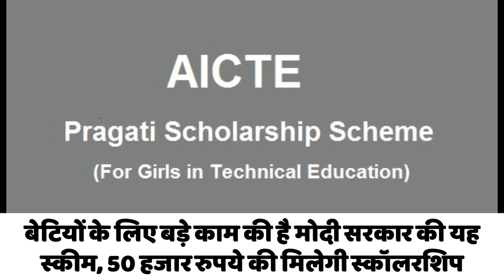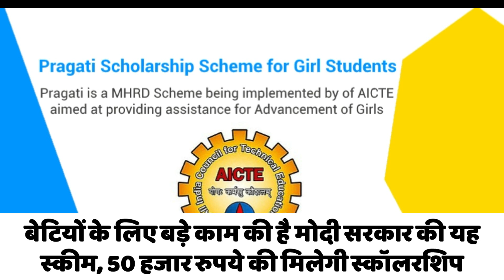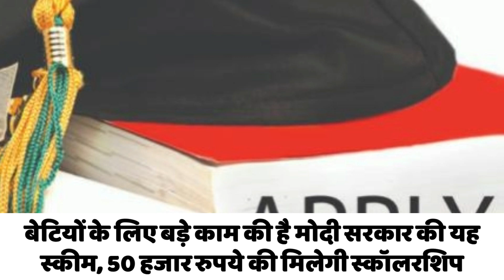बेटियों को मिलेंगे 50000 रुपये. Pragati Scholarship : AICTE Scheme - Scholarship for Girls.